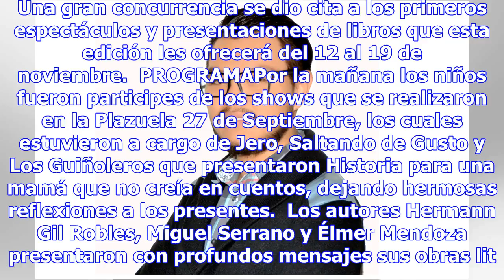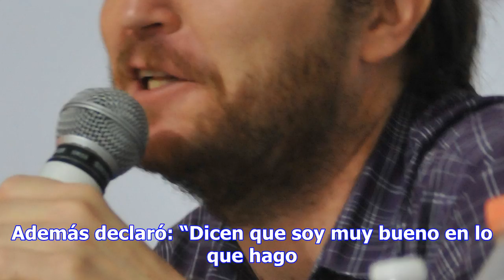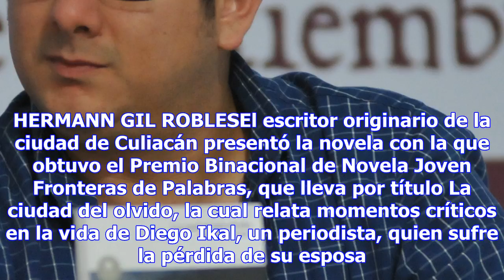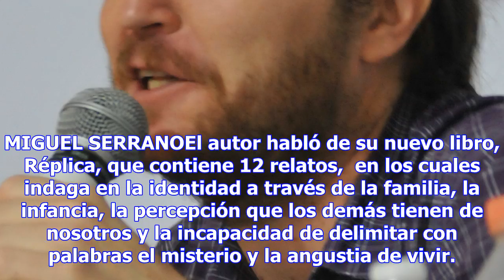Inicia la feria internacional del libro 2017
Por: Jesmar Valdez Los Mochis, Sinaloa.- Con gran algarabía y entusiasmo dio inicio la tan esperada ...